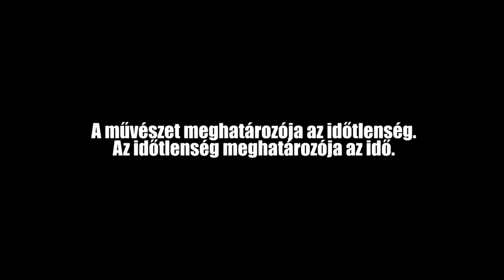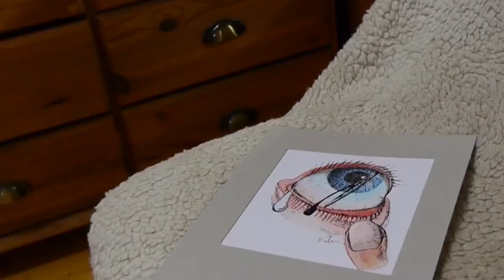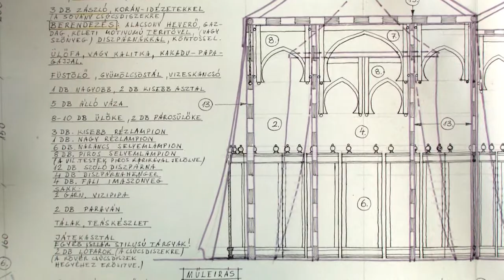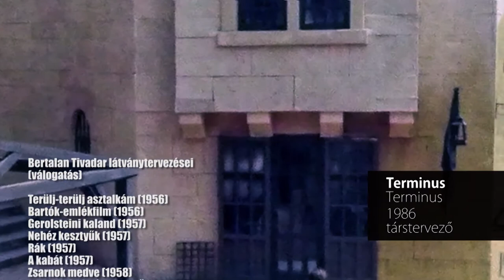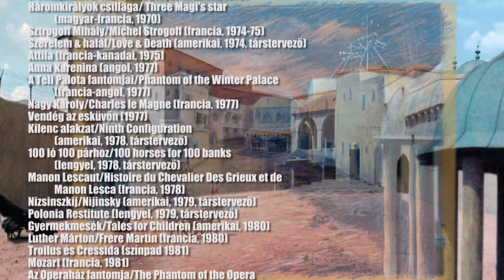Látni a láthatatlant- Bertalan Tivadar portréfilm-előzetes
Bertalan Tivadar, Életműdíjas festő, grafikus, író és látványtervező a Magyar Művészeti Akadémia tagja. Egy festményének elkészülése közben látjuk az alkotót, miközben életműve néhány fontos állomásáról mesél. Több mint 200 nemzetközi és magyar film látványtervét készítette el pályája során. Mára klasszikussá vált filmek vizuális világát teremtette meg, mint az Anna Karenina, a Mannon Lescaut, vagy az Operaház fantomja. Domokos János róla szóló portréfilmjének előzetesében ízelítőt kapunk a nagyszabású életműből. A ma is aktív mester számára a díszletkészítés utolsó fázisa a legélvezetesebb, a patinázás: amikor a kulisszából életre kel a színpadon, vagy a vásznon megjelenő látvány.